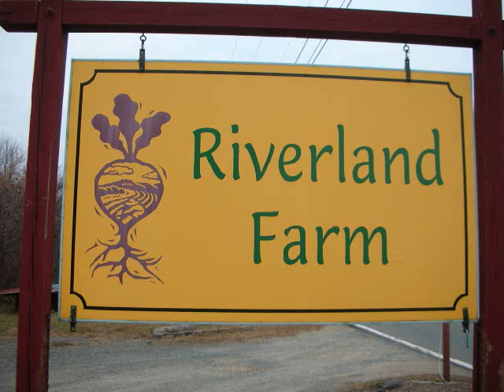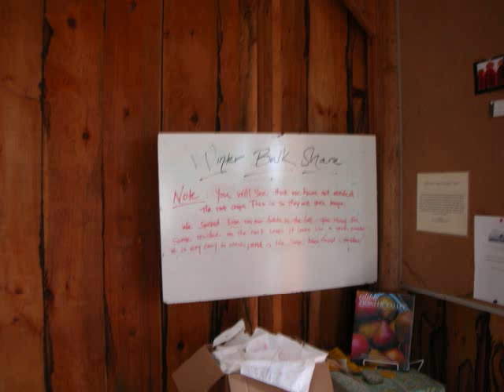SS7 Riverland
Riverland farm sits on the bank of the Connecticut River, in Sunderland, Massachusetts.  Megan Arquin and Rob Lynch work there to provide vegetables to their CSA members.

and by me.  Music by David McMahon.

You're not crazy - there was no stewardship story #6.  for more information.